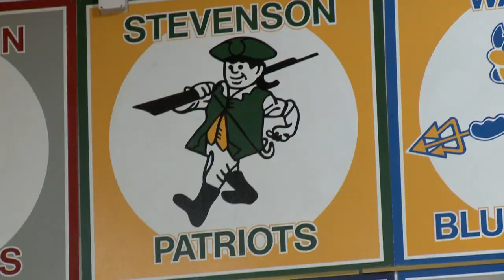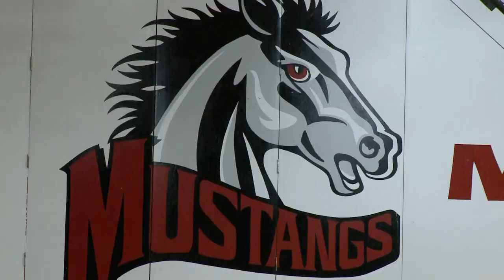Stevenson Patriots vs. Mundelein Mustangs Basketball 2013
Join Aaron Kirn and the Battle of the Fans crew as they take part in the Comcast Game of the Week Stevenson Patriots vs. Mundelein Mustangs and see who has the best fans of the day.

Produced by Richard Foresman, Adam Ceasar, & Aaron Kirn
Edited by Josh Poellot